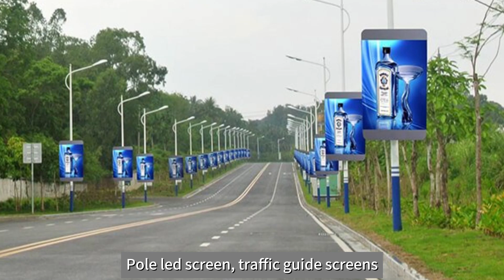Wi-Fi led sign controller C08L support rs232 and rs485 Protocol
Huidu LED controller wishes you peace, joy and happiness through the coming year. Huidu, being together with you!

C08L is a LED display asynchronous control card based on Linux system from Huidu Technology.

It has 8 groups of HUB75E outputs, supports network port, Wi-Fi, serial port UART, RS232 or RS485 and other communication methods, and can achieve a maximum loading capacity of 196,000 pixels

C08L can be widely used in taxi roof screens, pole led screen, traffic guide screens, bus advertising screens and other application scenarios

Rich protocol and hardware interface support enables C08L to easily realize secondary development of various functional scenarios such as automatic program switching and real-time content update

In addition, C08L also supports the display of multiple sensor data such as PM2.5, PM10, wind speed, wind direction, and supports the insertion of specific programs in emergency situations.

We have been committed to professional led display controller since 2009.Our products are very popular in 96 countries and regions all over the world.
All products have stable quality and simple operation. Each product has undergone strict inspection before leaving the factory.